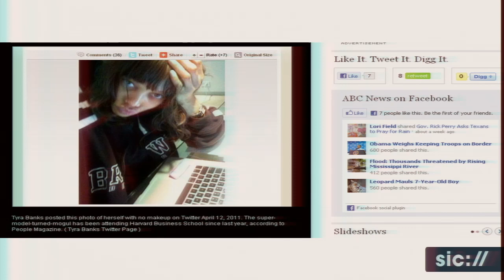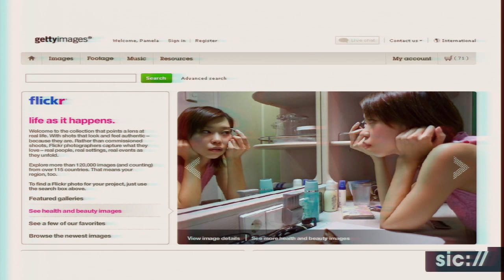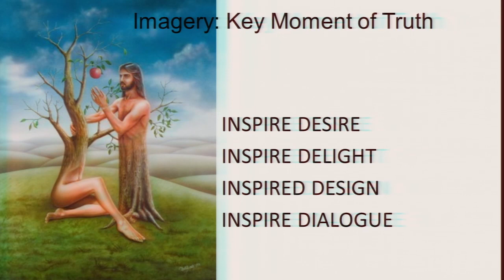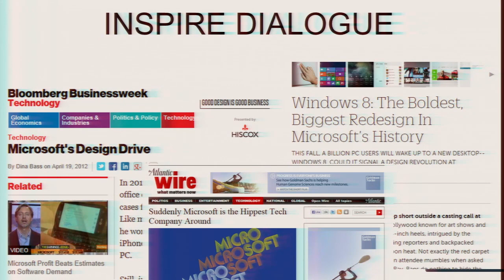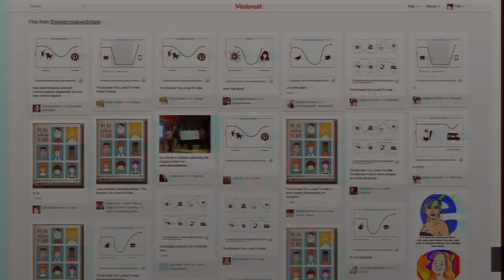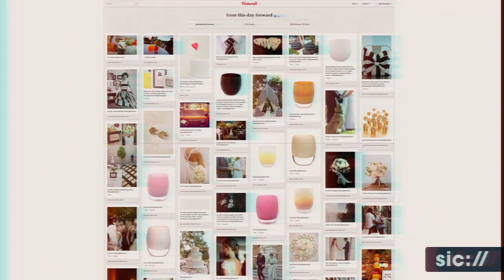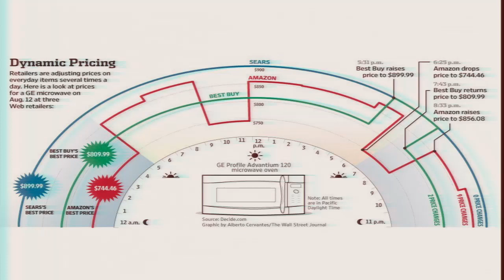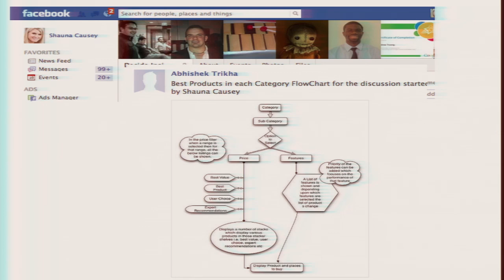Social Images Panel: Images are the New Headline - SIC2012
Social Images Panel

Karen O'Brien, Wunderman (moderator)
Marissa Brooks, glassybaby
Yoli Chisholm, Microsoft
Shauna Causey, Decide.com,
Ken Leverenz, Getty Images

Images are the New Headline

A picture is worth 1,000 words and In social media images are becoming more important than ever. We only need to look to Instagram, Facebook cover photo, Tumbler and Pinterest as examples of how powerful images have become. In this new paradigm, marketers need an image strategy for social media that goes beyond their brand.  In this session we will look at several leading brands that are using images in innovative ways through social media to drive traffic, engagement and revenue.